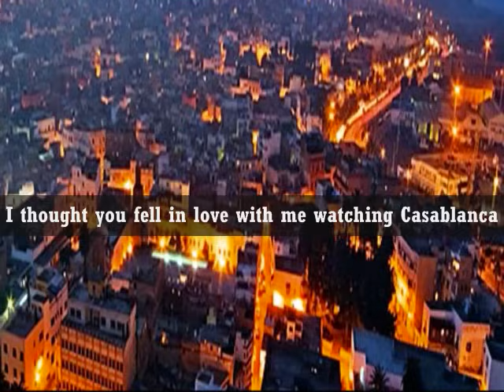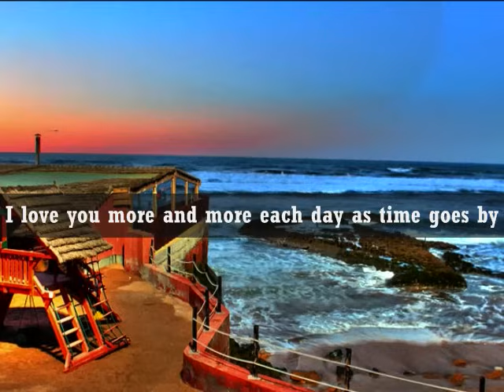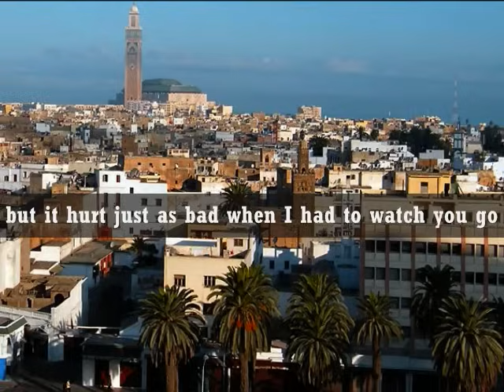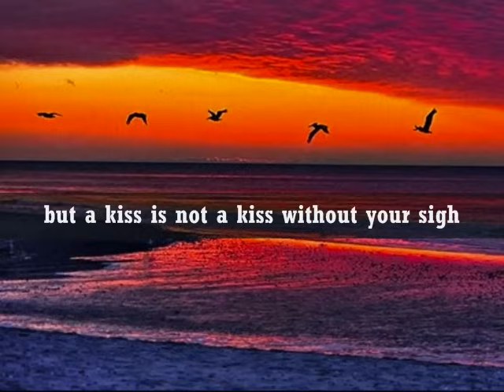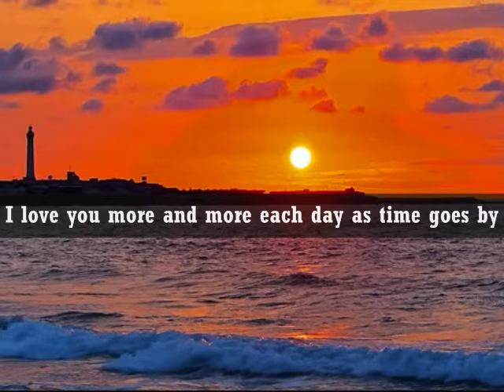CASABLANCA - (Bertie Higgins / Lyrics)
I love you more and more each day as time goes by...
( I love the melody of this song. I find it sexy and romantic :-))